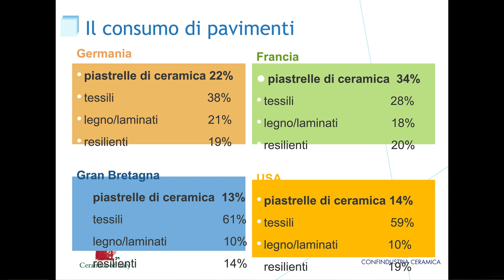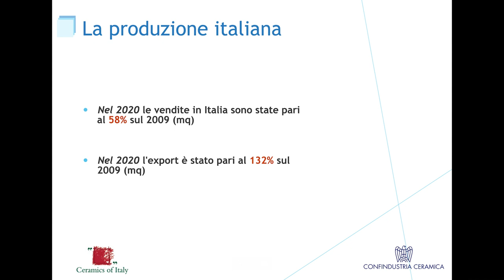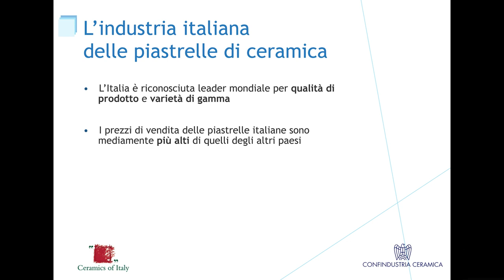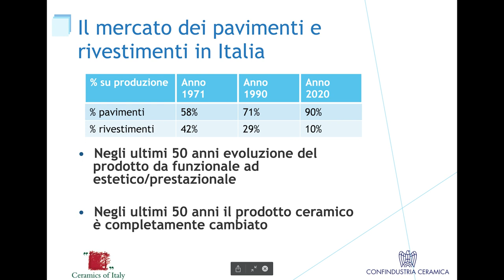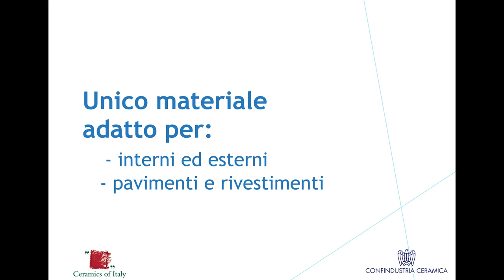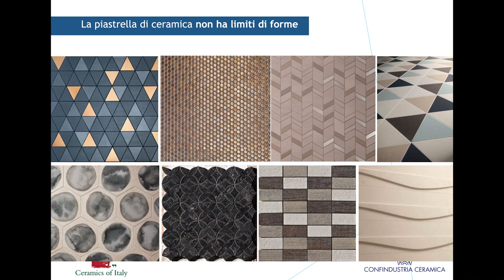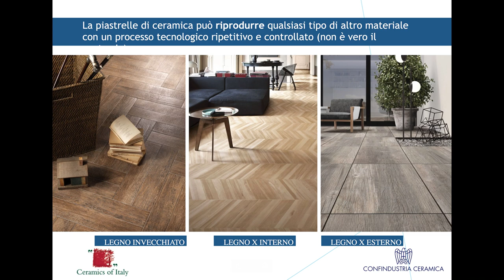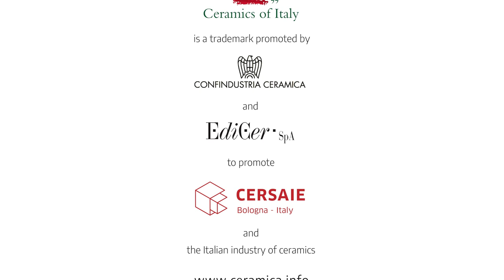Evoluzione della ceramica e dimostrazione posa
Webinar per rivenditori, suddiviso in due parti: nella prima, si illustra l'evoluzione del prodotto ceramico negli ultimi decenni, dai piccoli formati alle grandi lastre ceramiche. A seguire, una dimostrazione di posa e lavorazioni su una grande lastra, insieme ad un Maestro Piastrellista di Assoposa